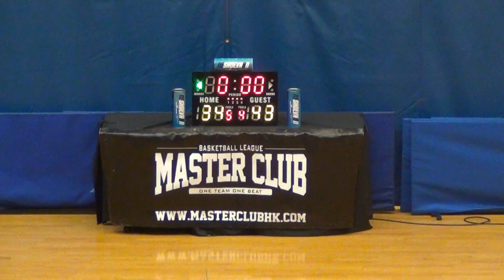24APR16 Viesta vs Clutch Q4